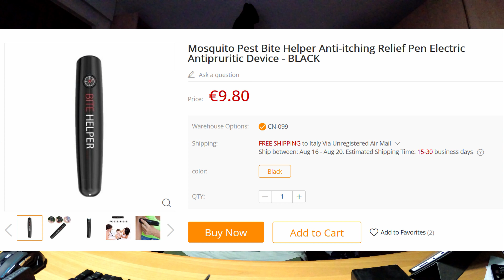Stufi dal prurito delle punture di zanzare? Ecco una soluzione.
Una soluzione elettronica ed economica nonchè tascabile!